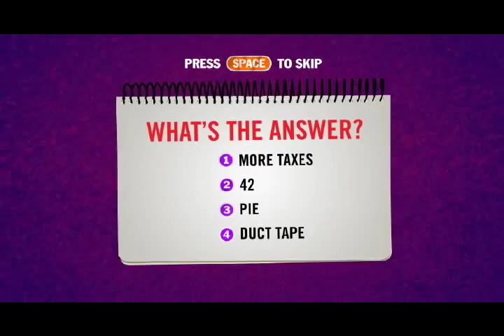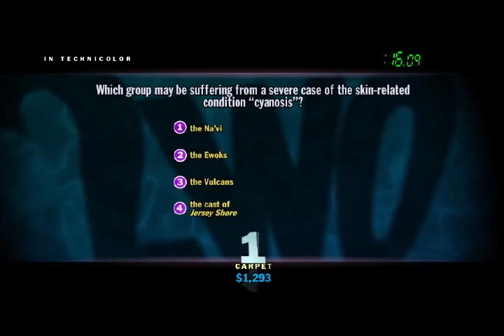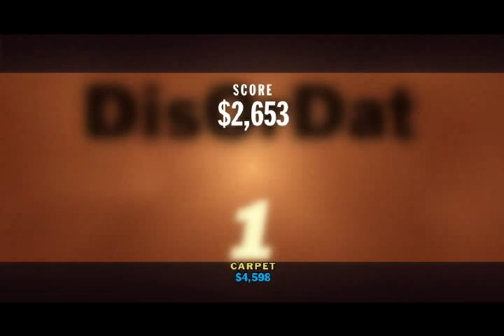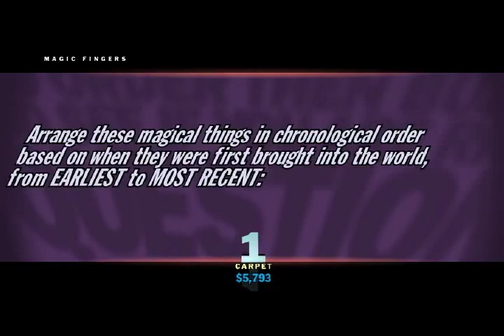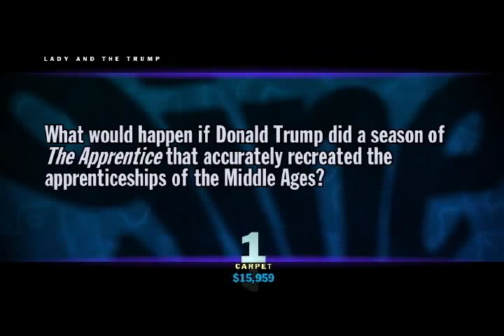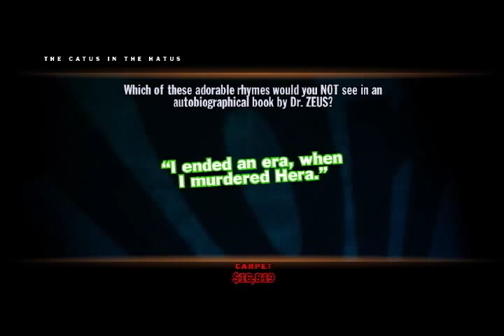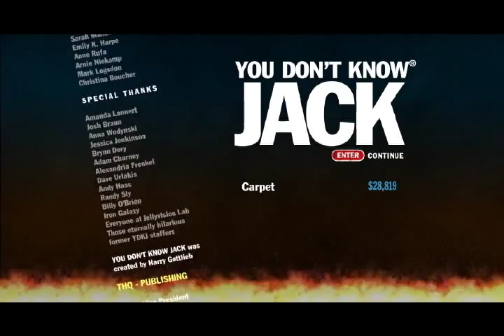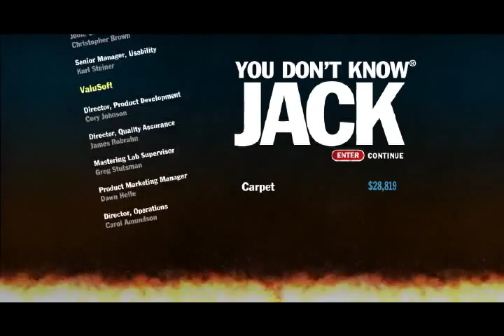Let's Play You Don't Know Jack - Episode 40 - Buzz Kill Bee Beard Trimmers